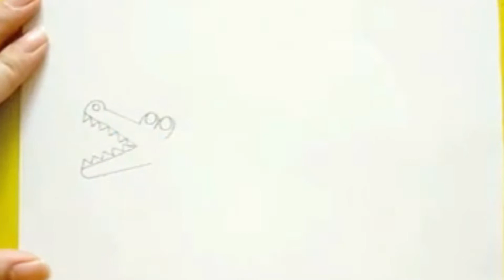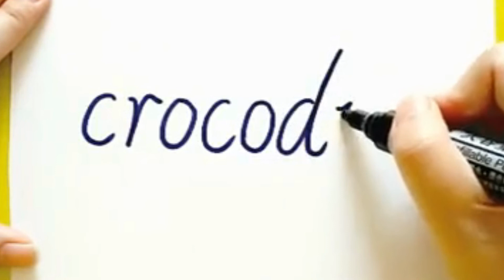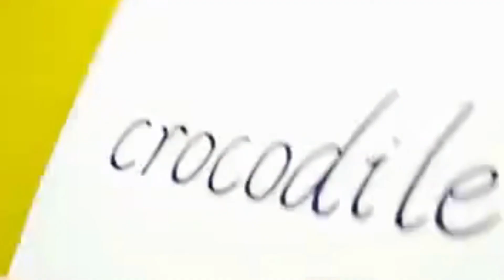Buaya | Cara menggambar dan mewarnai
halo teman-teman dan adik adik semua...
hari yang yang berbahagia ini mari sama sama kita mencoba menggambardanmewarnai " bintang buas yang kadang bisa di air dan bisa juga di darat, yaitu buaya..semoga teman teman menyukainya.

saya juga mendoakan semoga teman-teman dan adik adik semua dalam keadaan sehat dan selalu hormat serta patuh pada guru dan orang tua dan menjadi kebanggaan orang tua di masa depan.amiin.  @momi bee

salam
momo & mimi